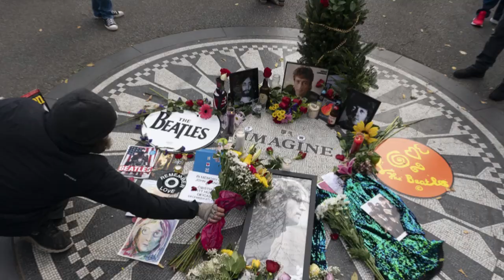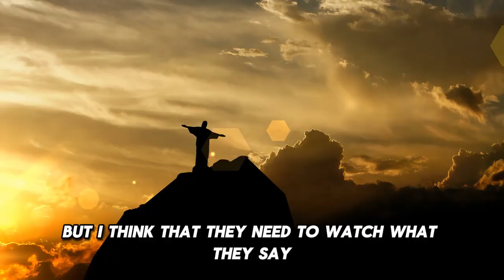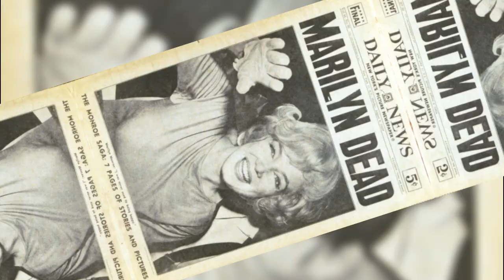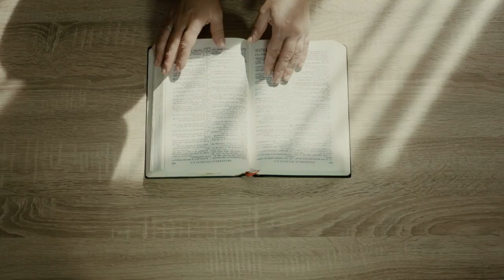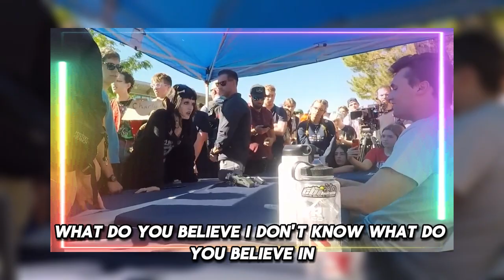Charlie Kirk Talks About Top 3 Tragic Deaths Are The Consequences of Blasphemy Against God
John Lennon's statement in 1966 about the Beatles being "more popular than Jesus" caused widespread controversy, particularly in the United States, where it led to public outrage, boycotts of Beatles' music, and record burnings. Lennon later attempted to clarify and apologize for his remarks, explaining that he was not comparing himself or the Beatles to Jesus, but rather commenting on the state of religion and youth culture at the time.

However, the damage was done, and the backlash remained significant. In 1980, Lennon was tragically assassinated by Mark David Chapman, an obsessed fan who cited Lennon's statement as one of his motivations for the act. Chapman shot Lennon outside his New York City apartment, leading to his death.

Marilyn Monroe, one of Hollywood's most iconic figures, had a life marked by both immense fame and deep personal struggles. Her tragic death at the age of 36 has been the subject of much speculation and interpretation, particularly in the context of her relationship with spirituality and Christianity.

According to accounts, when evangelist Billy Graham visited Monroe during a performance, he told her that the Spirit of God had sent him to preach to her. Monroe reportedly responded, "I don't need your Jesus." A few days later, on August 5, 1962, she was found dead in her Brentwood, Los Angeles apartment. The official cause of death was a barbiturate overdose, which was ruled a probable suicide.